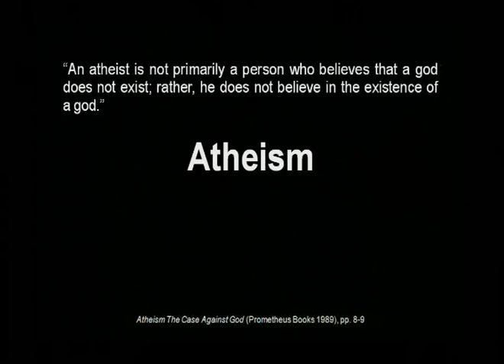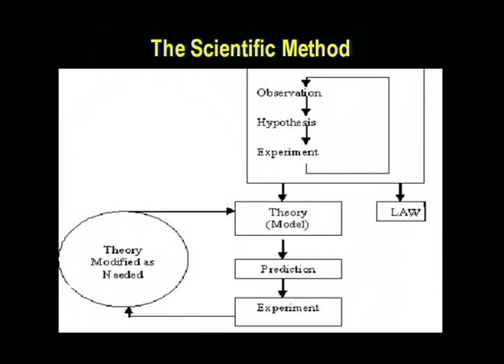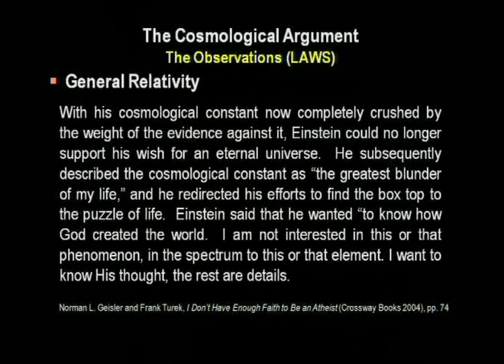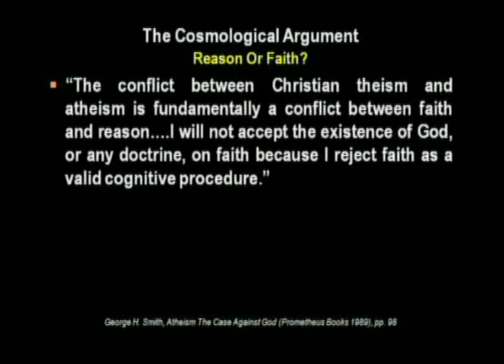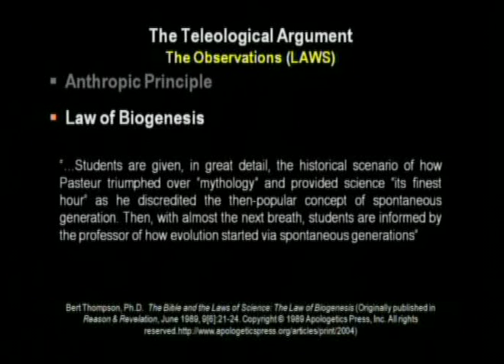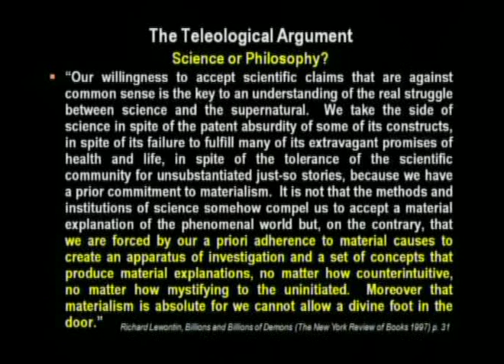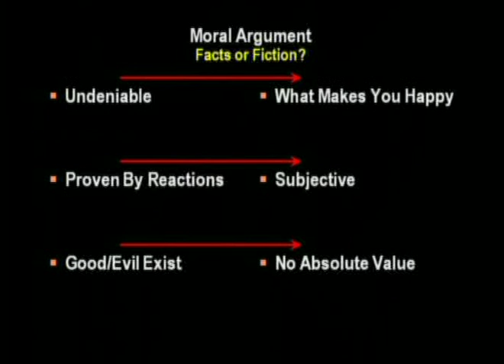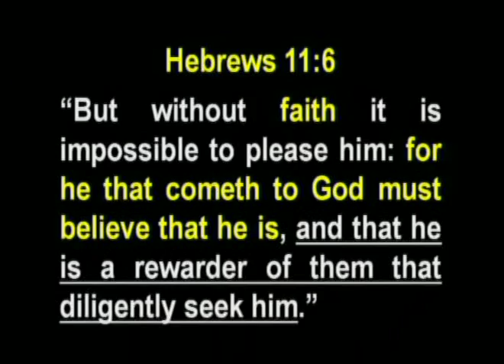World Religions 4: Atheism - Clint Goodman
2008 Church of Christ Area-Wide Meeting, Ardmore, Oklahoma.
Topic: World Religions